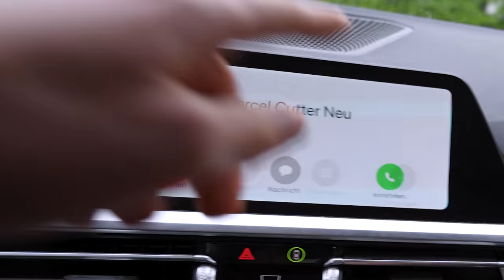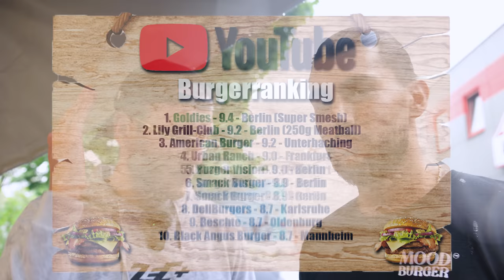UNDERCOVER beim BESTEN BURGER im NORDEN!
Den besten Burger im Norden findet man bei Mood-Burger in Bremen. Der 23 jaährige konnte sich glatte 9/10 Punkten erarbeiten und bietet definitiv einen Burger an, den du in dieser Art nirgendwo anders finden wirst. Heuete bekommt er mein neues Undercover-Format zu spüren!

Meine Produkte:
Saftig-Shop.de
Code: Holle10
Adresse: Neuenlander Str. 37, 28199 Bremen
Gute Arbeiter:
Feinschnitt, Finales Video: Filmjohann